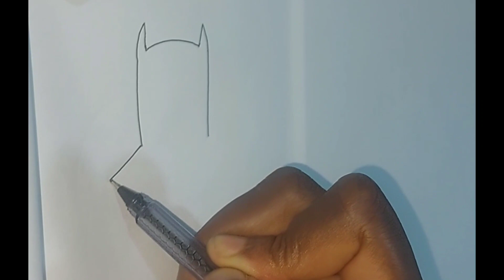Step By Step Tutorial - How To Draw Batman